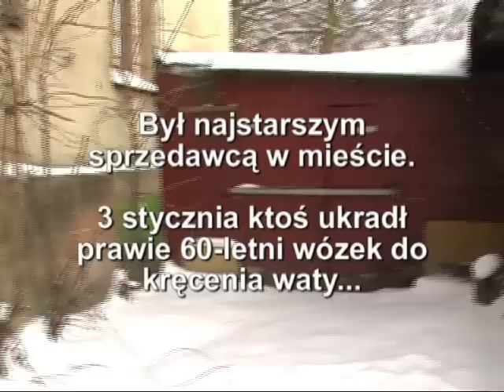Skradziono najstarszy wózek do kręcenia waty w Słupsku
Bronisław Sokół od kilkudziesięciu lat sprzedawał watę cukrową. 3 stycznia 2010 r. ktoś ukradł wózek do kręcenia waty.